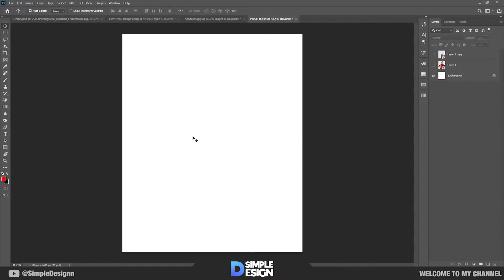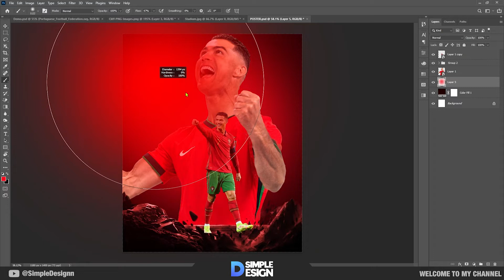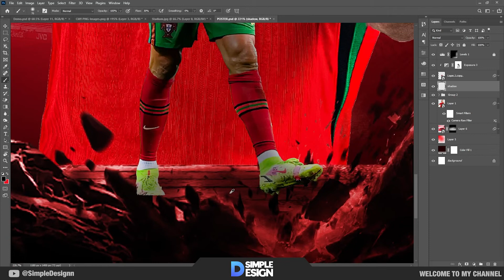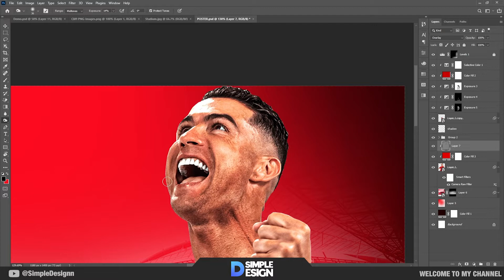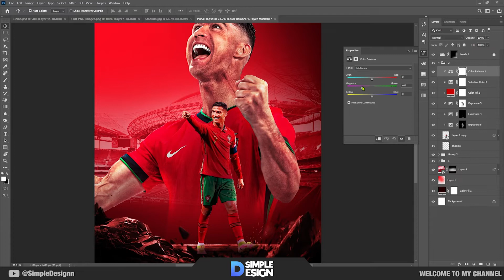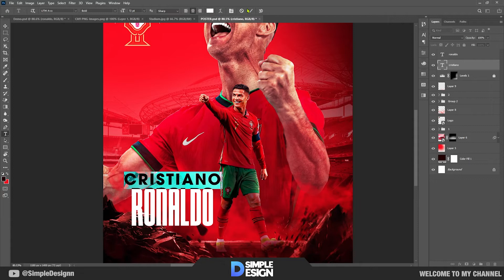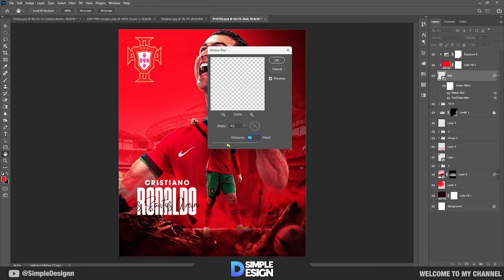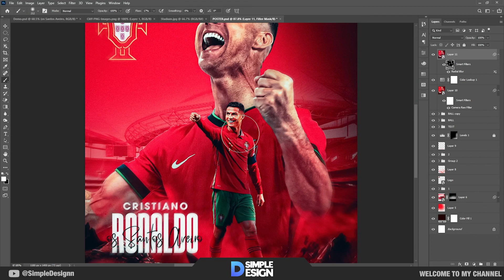Photoshop Tutorial - Football Poster Design - Cristiano Ronaldo - Simple Design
Hello everyone

Software Using :
► OBS Studio